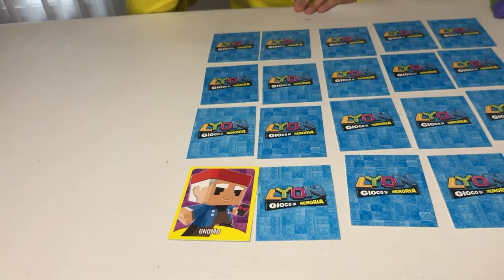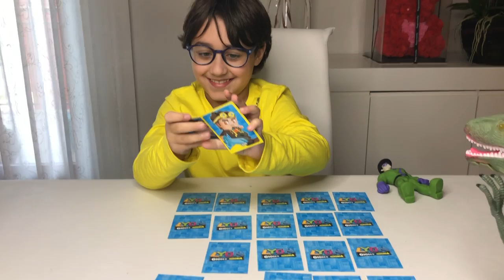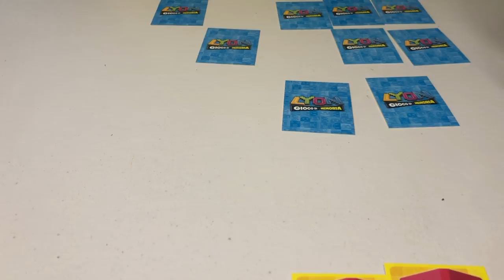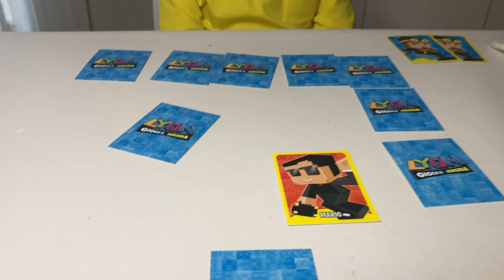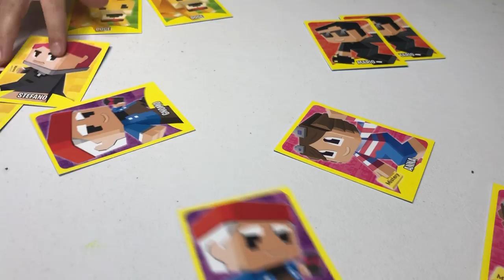Sorpresa uova di Pasqua Lyon gioco di memoria challange. Easter egg surprises. Games for children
Challenge tra Francesco e Ferocimarco al gioco di memoria di Lyon trovato nell'uovo di Pasqua...chi vincerà?